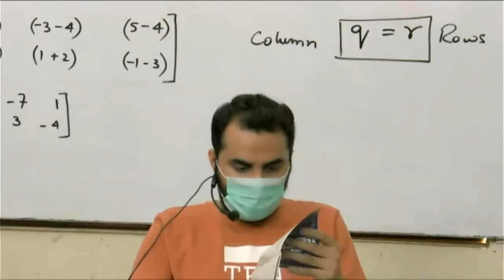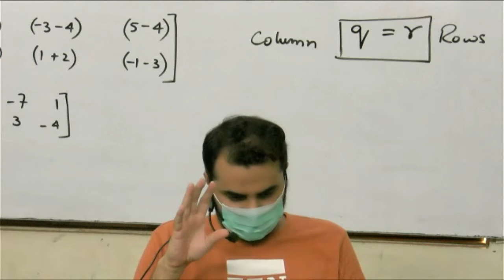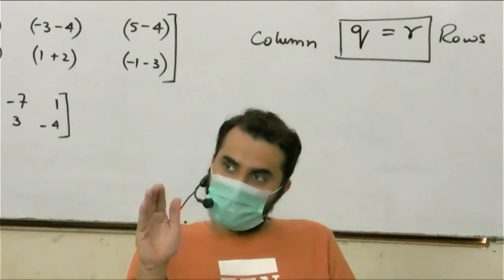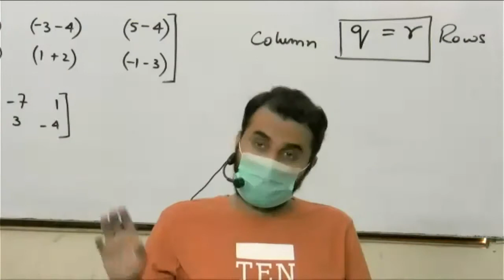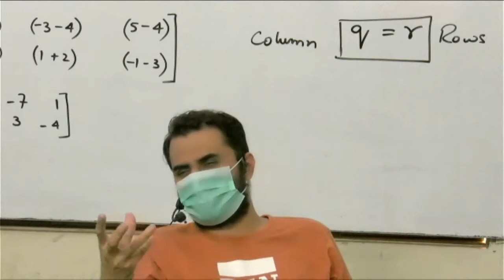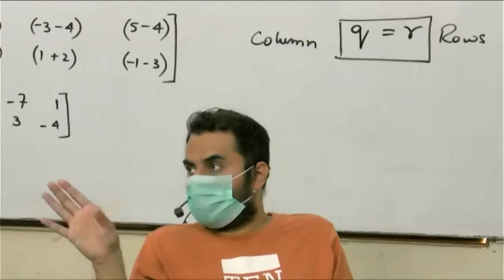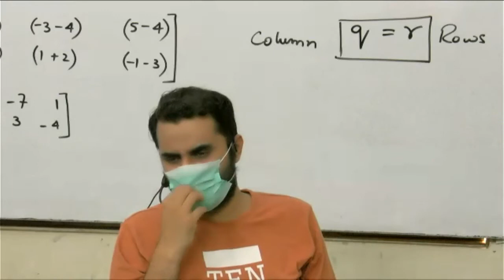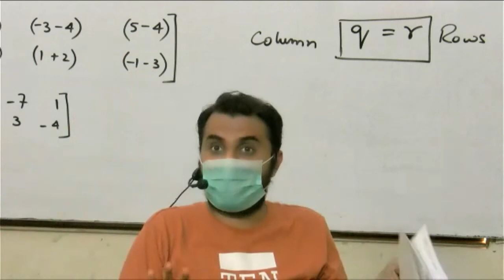P.O.C LECTURE 1